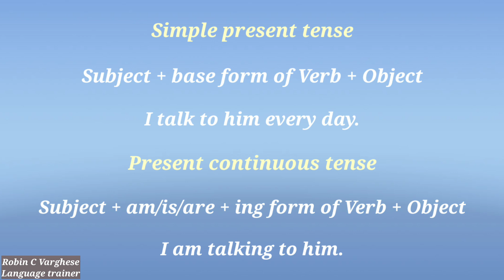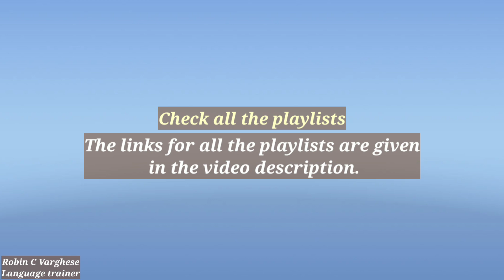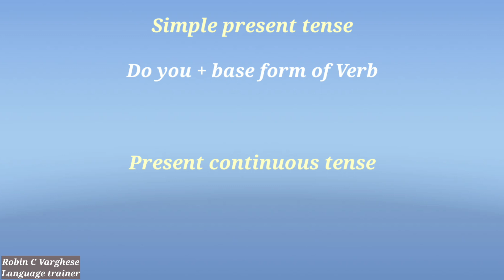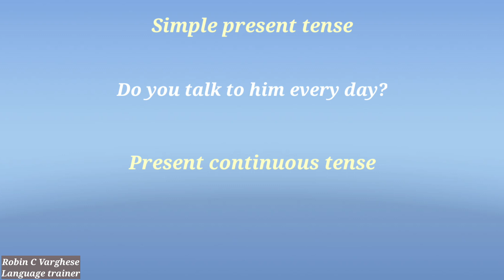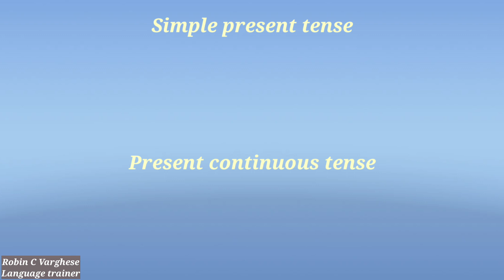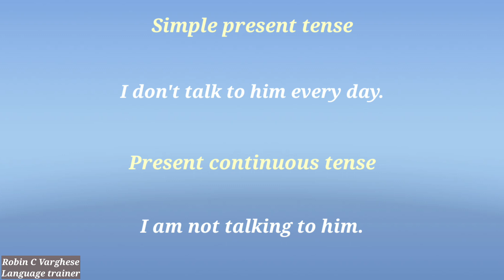Communicative grammar Part 53 The difference between Simple present tense & Present continuous tense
This is Part 53 of 'Communicative grammar'. Here we have the training session on 'The difference between Simple present tense and Present continuous tense.

There are several playlists in the channel. Here are the links.

Check 'Communicative grammar' playlist and watch and practice all the training sessions from Part 1 to the last part in an order. Make sure that you practice each part multiple times. I'll be happy to clear your doubts. 'Learn English With Robin' has an objective to offer you a 'Complete Spoken English Course' though YouTube training sessions.   The channel helps people to learn English in an interesting manner and with multiple real-life examples.

If you haven't subscribed yet, make sure you hit on that SUBSCRIBE BUTTON right now and ring the NOTIFICATION BELL too so that you won't miss any of our upcoming training sessions.